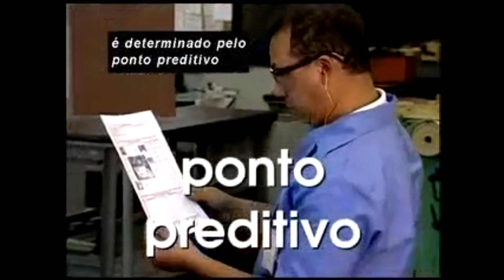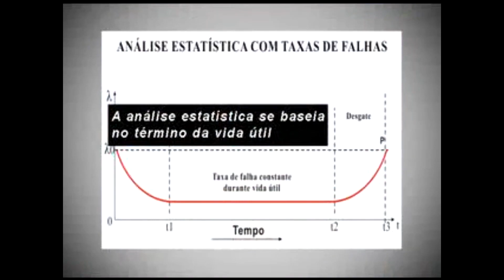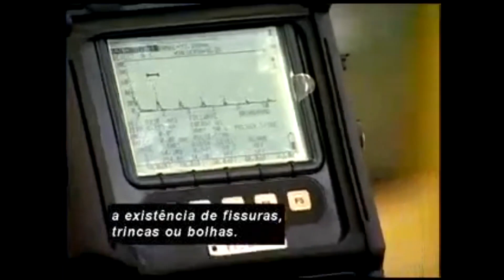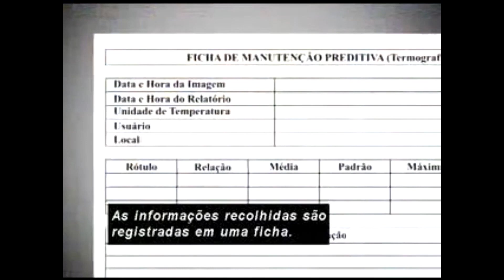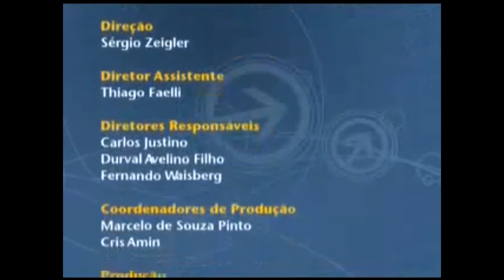Telecurso 2000: Administração da Manutenção - 07 Controle da Manutenção